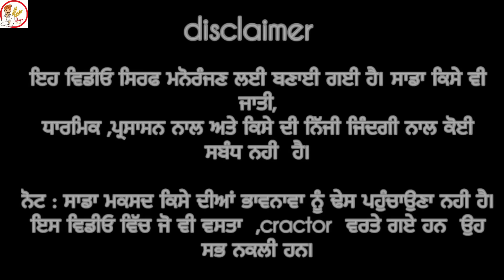ਫੁੱਫੜ ਨੇ ਕੱਢਤਾ ਜਲੂਸ ਪਿੰਡ ਚ 🤣 । ਰੰਗ ਬਰੰਗੇ ਕੱਪੜੇ ਪਾਕੇ ਗਾਉਂਦਾ ਫਿਰਦਾ 😄। PUNJABI COMEDY VIDEO 2024